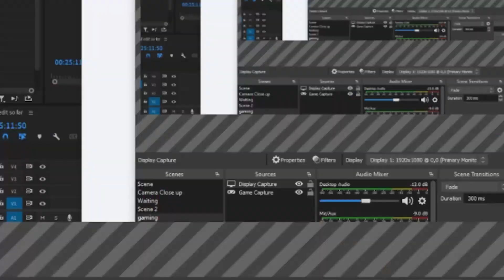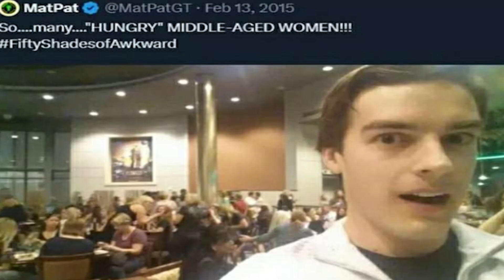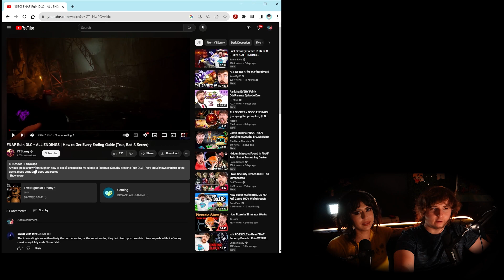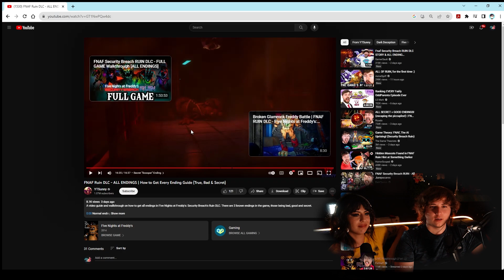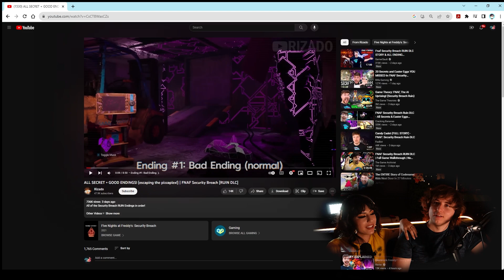FNAF Ruin is NOT Scary...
Mark and Veronica sit down and play through the entirety of Five Nights at Freddy's Security Breach: Ruin. Is it cool? Is it epic? Let's find out!

Meeting Halfway is a weekly podcast featuring LS Mark and Veronica as they interview creators and artists that have been both life-long and contemporary inspirations for their collective creative worlds.

You can also find weekly episodes on Spotify, Apple Podcasts, or wherever you listen to podcasts!